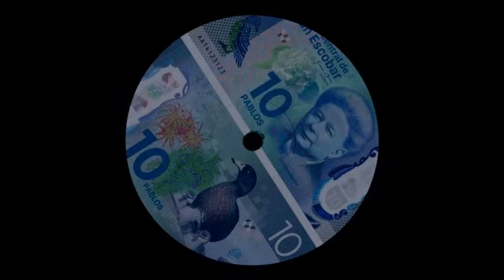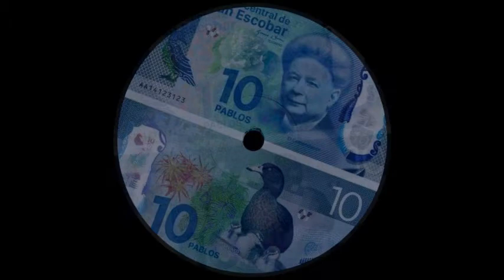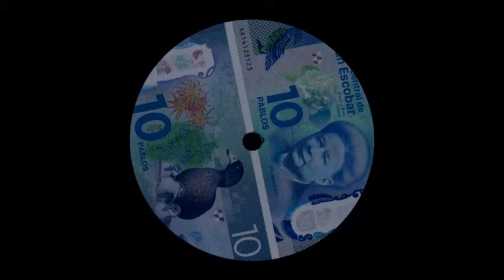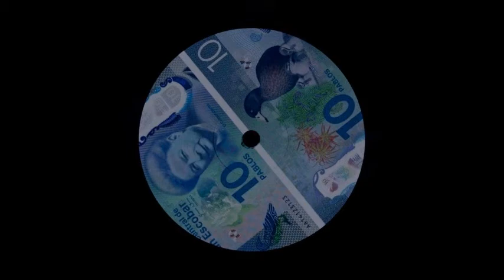DK - Holiday In San Escobar 2017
DK feat. Witold Waszczykowski - Holiday In San Escobar 2017
punk rock from san escobar